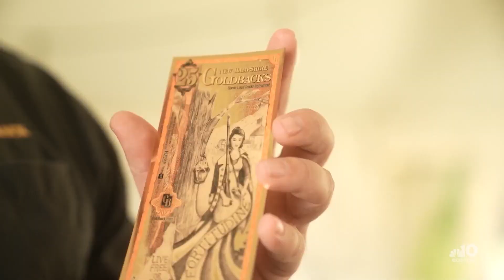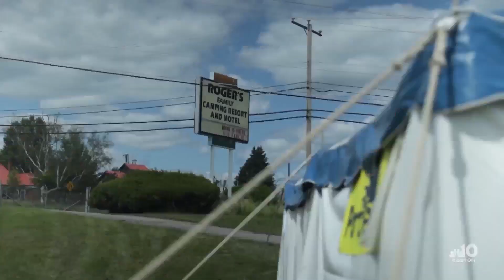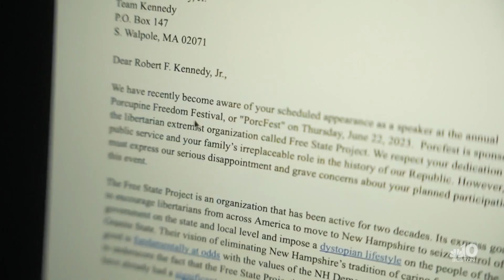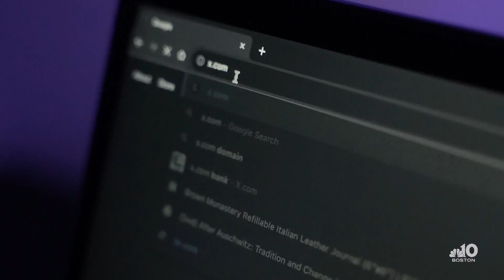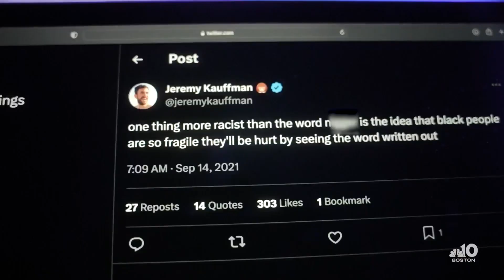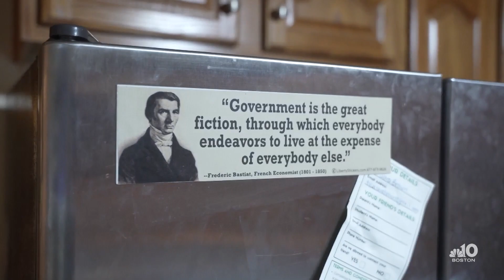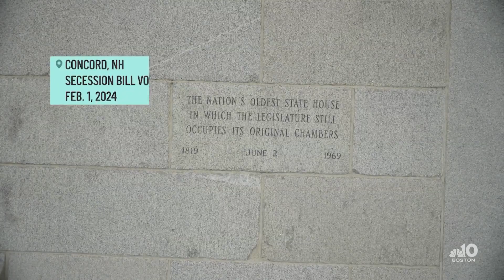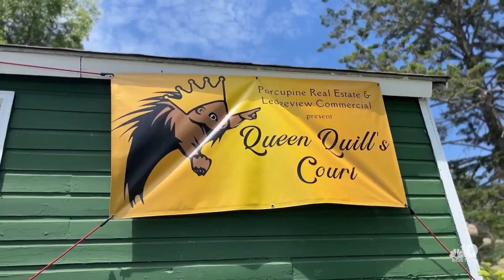Episode 13: 20 Years of Liberty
RFK comes to Porcfest, members partake in the nude Olympics, a new secession bill is voted on in the House, board shakeups bring a new Executive Director: These are just a few big moments from this past year in the Free State Project. We check in a year later, in the 20th anniversary of the birth of the Free State Project, to see how much progress the libertarian migration has made.